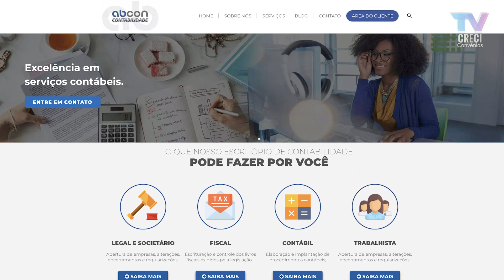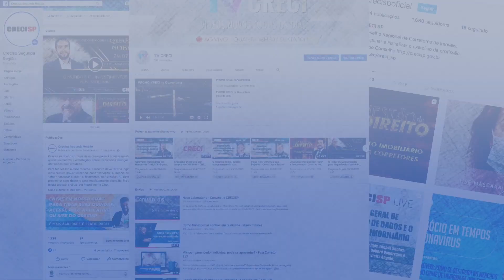Programa Minha Casa Minha Vida passa por alterações do governo | CRECI Informa 816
De 26 a 30 de junho de 2023

Matérias:
- ​​Programa Minha Casa Minha Vida passa por alterações do governo
- Quarta Nobre marca o retorno das palestras presenciais no CRECISP
- Convênios:  ABCON Contabilidade (Serviços)